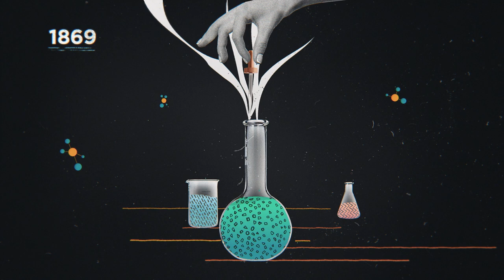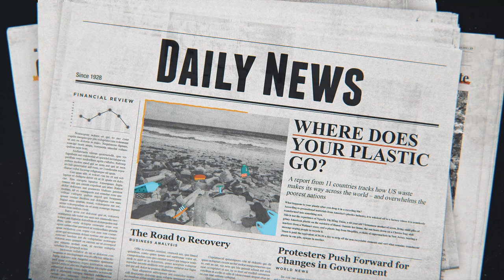Plastic: from use to abuse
“Plastic” was named after its key physical property: plasticity – something that can be easily moulded. In the twentieth century, once it started being produced from oil, plastic quickly became widespread. It's lightweight, inexpensive, and easy to produce.

Plastic is designed to last, but this quality is at the same time a menace. One single plastic bag is used, on average, 15 minutes. And the same bag will take hundreds of years to decompose.

And now, we don't know what to do with the billions of tons not properly discarded over the past decades. This plastic piles up on dumps, sewers, beaches, islands in the oceans…

And when it decomposes it releases microplastics, often invisible to the naked eye, that can be found in the air we breathe, the water we drink, the rain that waters our soil, and even in the polar ice.

Microplastics enter the food chain of all living things. The consequences are still unpredictable. We must change our attitude. Urgently. Plastic Pollution: What Now?